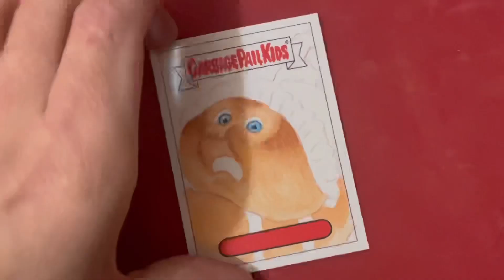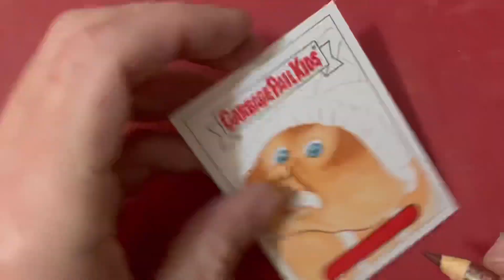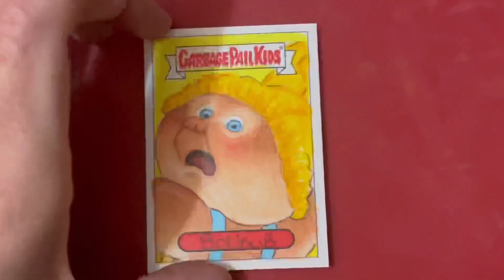Garbage pail kids - Valentine’s Day is canceled - Tanya Hide Sketch insert